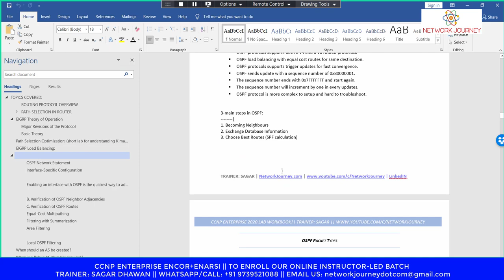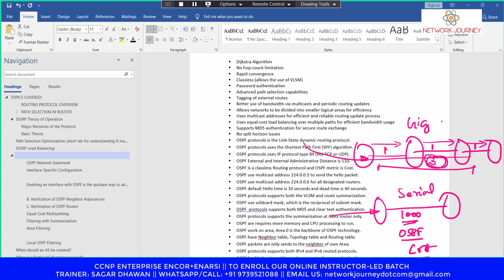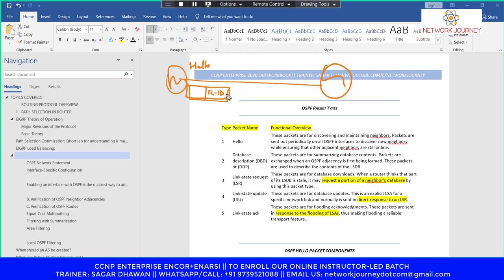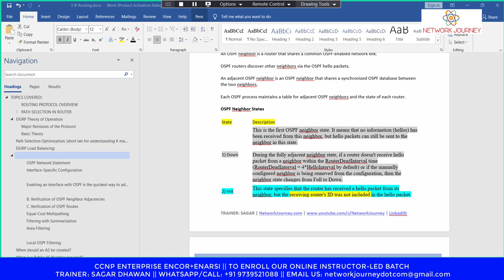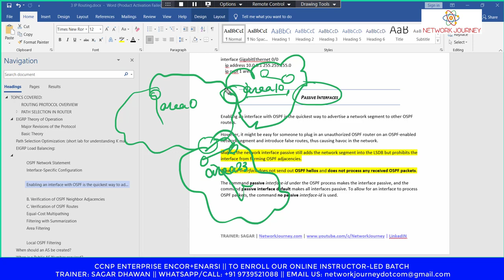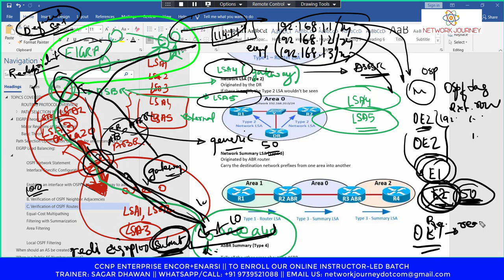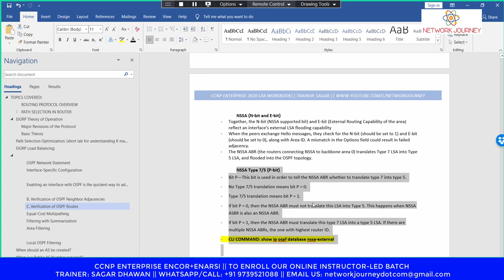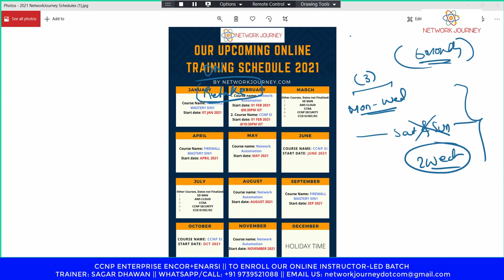OSPF Explained | Open Shortest Path First | Cisco CCNA | Complete Revision | Network Journey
This class is from my CCNP July 2020 batch.